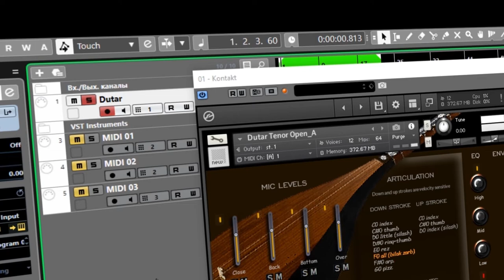Dutar Tenor trailer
Birinchi raqamli dutor anʼanaviy oʻzbek dutori tovushlari toʻplamidan yaratilgan boʻlib, jahondagi raqamli sharqona tovushlar kutubxonalari orasida oʻxshashi yoʻq ilk namuna hisoblanadi.
Cholg‘uni yaratish uchun kompozitor Viktor Xandamyan (O‘zbekiston, Toshkent) ovoz rejissyori Tod Orin Stillvell (AQSH) bilan birgalikda deyarli bir yil hamkorlikda mehnat qildilar. Dutorning 3000 dan ortiq tovush namunalari mikrofonning 4 yo‘nalishdagi joylashuvi (pozitsiyasi) bo‘yicha hamda 13 xil artikulyatsiya (shtrix) bo‘yicha yozib olindi.
Dasturiy kodlar yordamida ekvalizatsiya, torlarni chertish vaqti yaratilib, ular birgalikda cholg‘uning yanada jonli, tabiiy ovoz taratishini ta’minlaydi.